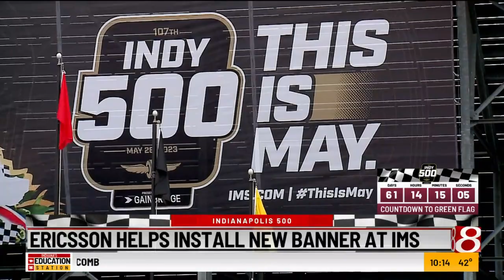Marcus Ericsson helps install new banner at Indianapolis Motor Speedway